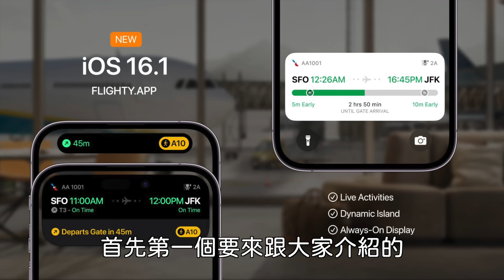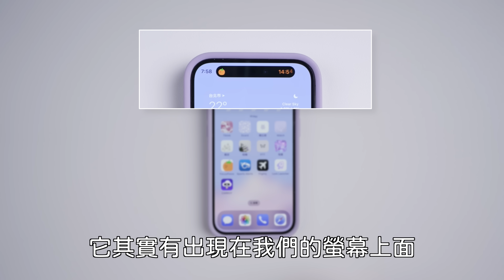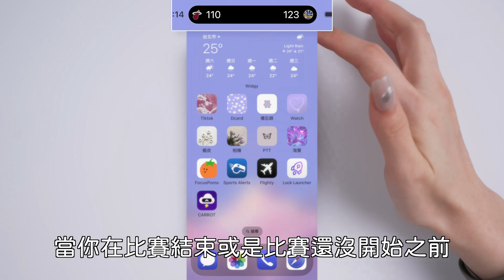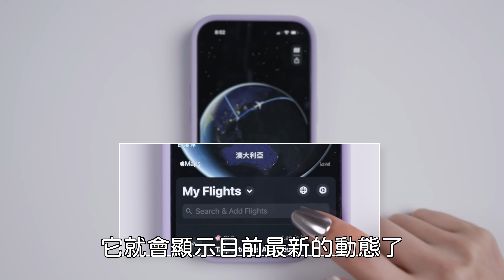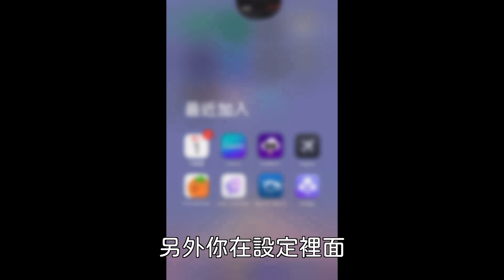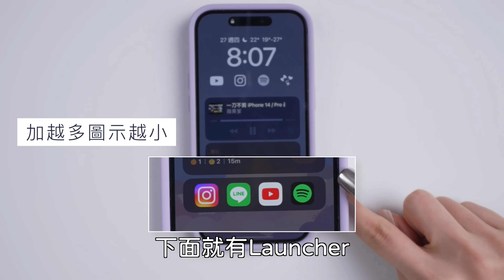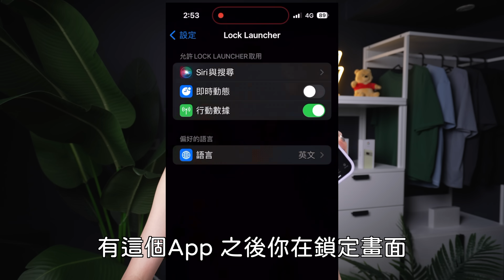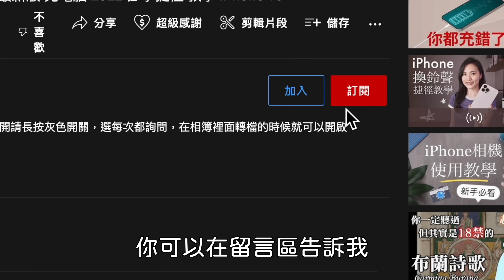實用推！最新iPhone 即時動態App 推薦 iOS16必備 NBA比分 鎖定畫面 Live Activity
今天一起來看iOS16.1最新即時動態App推薦！NBA比分 航班動態 鎖定畫面一次看 Live Activity